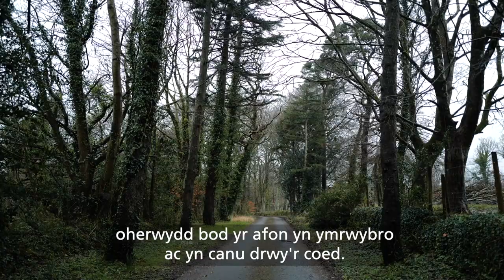Fy Mherthynas â Choed yng Nghymru - Byr v2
Ffilm fer lle mae unigolion yn rhannu eu meddyliau a'u profiadau gyda choed yng Nghymru o ardaloedd trefol i wledig.